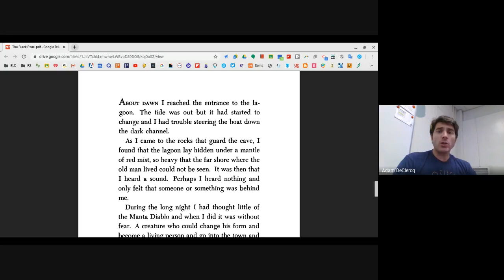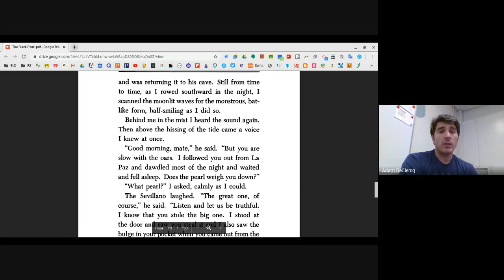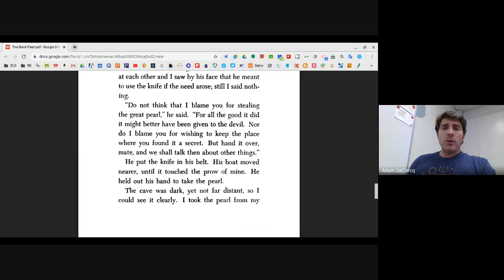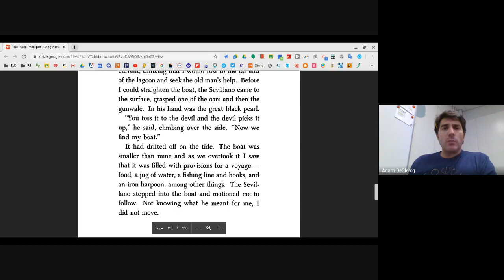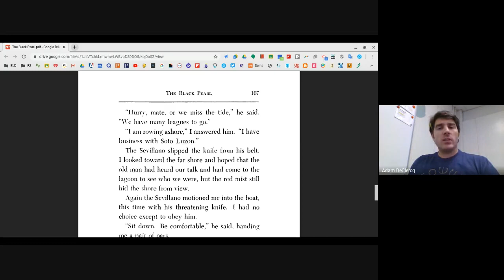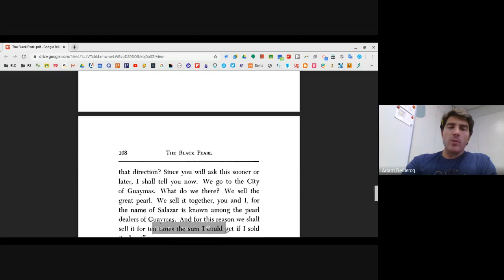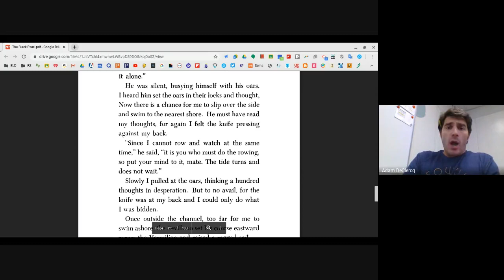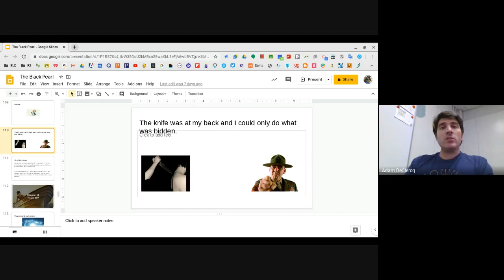The Black Pearl chapter 13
During the virus quarantine, I made videos of reading through and discussing the last few chapters that we won't be able to finish together in class. This is for my ELD 1 class.